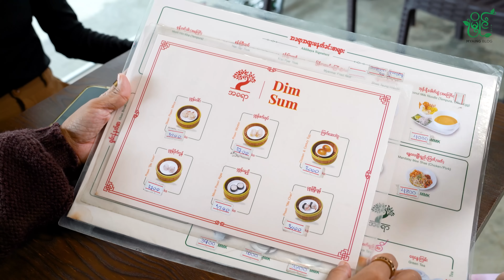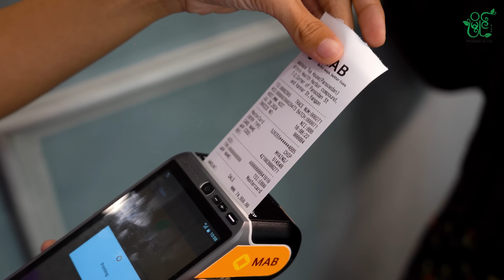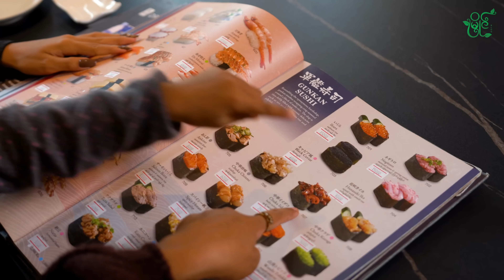တူမလေးတွေကို အပြင်ခေါ်သွားမယ်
ဒီနေ့တော့ ဒေါ်ပယင်းနဲ့ မြိုင့်ရဲ့ video တွေ edit လုပ်ပေးတဲ့ မြိုင့်တူမလေးကို အိမ်တွင်းအောင်းနေလို့ စိတ်အပြောင်းအလဲဖြစ်အောင် အပြင်အစားအစာလေးလည်း ကျွေးရင်း ရန်ကုန်ခေါ်သွားမယ်ရှင်
တစ်ချက်ခုတ်နှစ်ချက်ပြတ် အနေနဲ့ စားသမျှကို MAB Ladies Credit Card လေးနဲ့ ရှင်းလိုက်တာ reward points ၃ ဆပါရပြီး ငွေကိုင်စရာမလို အဆင်ပြေနေရော။